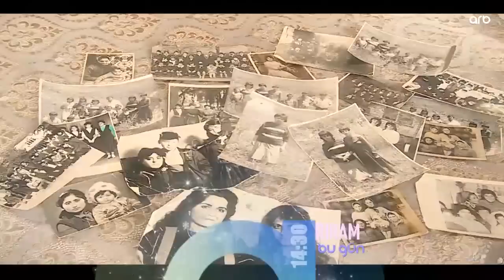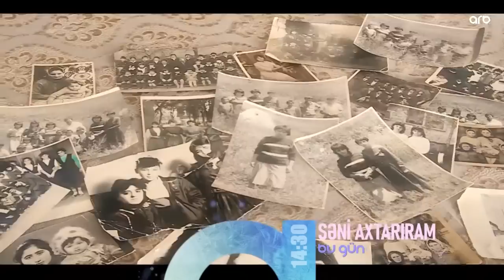Seni axtariram 30.01.2023 / Səni axtarıram 30 yanvar 2023 saat 14.30 ANONS Fragman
Seni axtariram 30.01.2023 ANONS Fragman / Səni axtarıram 30 yanvar 2023 saat 14.30 ARB TV-də